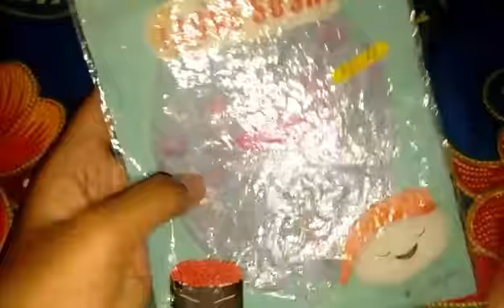Squishy gratis 🤔 buka fanmail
FAQ =
🐰Kelas (class) = 7 atau 1 smp
🐵Umur (age) = 13 tahunt